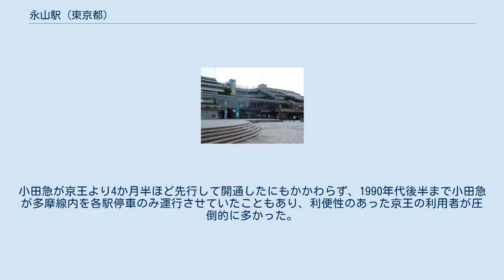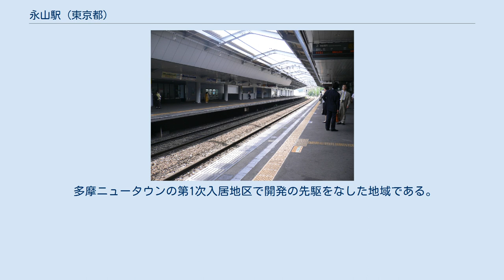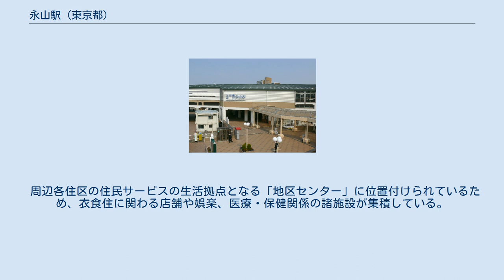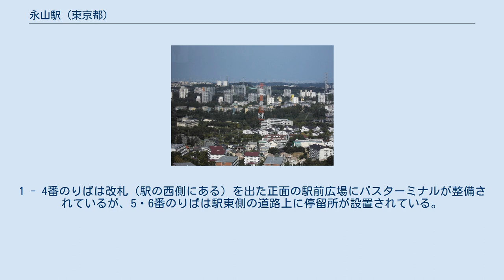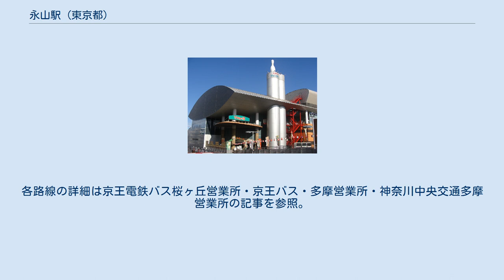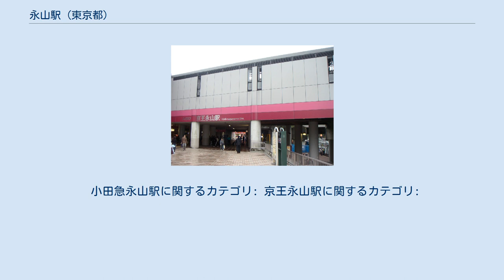永山駅 (東京都)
永山駅（ながやまえき）は、東京都多摩市永山一丁目にある、京王電鉄・小田急電鉄の駅である。
 事業者により正式名称は異なるが、いずれも近接しており、相互乗換駅として案内されている。
本項ではこれらを総括して詳述する。
 行政・民間を問わず、多くの施設・団体が、京王永山駅と小田急永山駅を総称して「永山駅」と呼称するか、正式名称と「永山駅」という通称を併記している。
駅前バスターミナルも停留所の正式名称も、京王バスグループおよび小田急系の神奈川中央交通共に「永山駅停留所」であり、多摩市が運営する駅近くの駐輪場の名称も「永山駅駐輪場」となっている。
 また、多摩市が2003年に策定した多摩市商業活性化計画では、当駅周辺部を「永山駅周辺」と定義している。
 同文書内「多摩センター駅周辺」の節では「駅には小田急多摩線と京王相模原線が乗り入れ」という記述が見られ、多摩市当局が、京王・小田急両者はそれぞれ別個の駅を設置しているのではなく、「多摩センター駅」という一つの駅に両者が乗り入れていると解釈していることが明確に読み取れる。
よって、多摩センター駅と類似の構造を持つ「永山駅」についても多摩市当局が同様の解釈を適用していると考えることができる。
 多摩ニュータウン開発の中で、第1次入居住区となった諏訪・永山地区を包括する住民生活サービス施設を集積する「地区センター」の所在地に永山駅が設置されている。
しかし、同地区の入居開始時には鉄道建設工事の遅れから当駅は存在していなかった。
その際には北方約3kmに位置する京王線の聖蹟桜ヶ丘駅が最寄り駅となり、住民は3年間バス連絡による通勤・通学を余儀なくされたため、「陸の孤島」と揶揄されていた。
しかし当駅の開設後においては、同じ新宿を起点とする京王・小田急の2路線を当駅では選択して利用でき、その後も両線の都心への地下鉄線直通運転が実現相まって、飛躍的に利便性が高まり、恵まれた交通環境となっている。
 駅所在地名が多摩市永山であることから、「京王永山」「小田急永山」と名付けられる。
なお、「永山」とは駅所在地の北方に流れる乞田川沿いの地区を示す旧大字乞田の小字名で、かつて付近南方に「上長山」「下長山」と名付けられた山があったことに由来する。
「長」が「永」に変わった経緯は不明である。
 すでに北海道旭川市に日本国有鉄道（国鉄、現：北海道旅客鉄道（JR北海道））宗谷本線永山駅が存在すること、また京王および小田急は同時期に開業した多摩センター駅と同様に両線が同じ新宿駅を起点とするため、乗客の誤乗車と不正乗車を防止する目的から、あえて会社名を冠した「京王永山駅」および「小田急永山駅」として明確に区別することとなった。
 線路を敷設する当地の南西側丘陵地区を示す旧大字貝取の小字名は「瓜生（うりゅう）」だった。
建設計画時の仮称駅名は、所在地の旧大字地名「乞田（こった）」とする案と小字名「瓜生（うりゅう）」とする案があった。
その後、ニュータウン開発で表示地名が「永山」に変更されている。
 京王・小田急両永山駅は、3層構造のコンクリートラーメン高架橋の建造物で両社が隣接して設置されており、駅舎もほぼ一体化しているため、両線の乗り換えは便利である。
3層目がプラットホーム、2層目が駅舎と店舗を包含しペデストリアンデッキに通ずるコンコース、1層目が店舗とバスターミナル、タクシー乗り場に通ずるコンコースとなっている。
多摩センター駅とともに京王線 - 小田急線相互間の乗り換え客も多い。
そのため、2008年3月15日より連絡定期券の発売が開始された。
ただし、駅東側（新宿駅側）は多摩丘陵の地面に接しており、すぐのところに「若葉台第2トンネル」の隧道口がある。
ホーム有効長は駅開設時から10両編成に対応し、8両編成分の上屋を設備していたが、10両編成で運行される列車が増えたことから、リニューアル工事で調布方の上屋がさらに延長された。
ホーム上には空調付き待合室、改札階と連絡するエスカレーター・エレベーターがそれぞれ設置されており、バリアフリー化が完了している。
 改札口は1か所のみであるが、東西南北方向に通じるペデストリアンデッキに直接接続している。
また、改札外にはA LoT（売店）がある。
 のりば 駅舎内施設 相対式ホーム2面2線を有する高架駅である。
当初からホーム有効長は10両編成に対応していたが、京王...